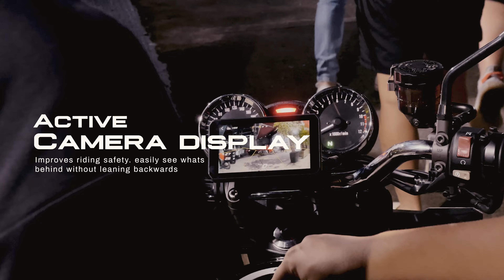CHIGEE AIO5 Lite Installation | Kawasaki Z900RS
This is the chigee AIO-5 Lite and it is a smart riding / navigation system that can integrate to most motorcycles! pwede sa small displacement and of course sa mga bigbike.

Kung baga head unit siya, where in easily accessible and convenient. Napaka raming features focused on safety and security as well as entertainment.

Pwede mo i-connect sa iyong Android Auto or Apple Carplay and a lot more! ito po ang installation video.

Maraming salamat kay sir Jerry Cheng JR for making this possible.